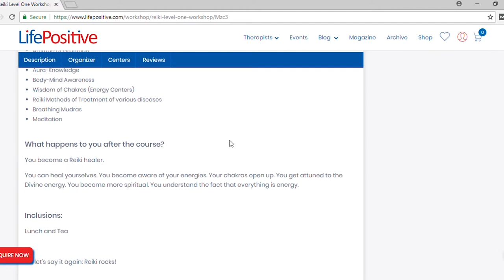Reiki Level One Workshop in New Delhi | Life Positive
Reiki healing therapy has had proven benefits for many people. One of Life Positive's most efficient healer & therapist Mr. Rajkumar Goel is organising  level 1 reiki healing workshop in Ghazipur, New Delhi-NCR. It will be extremely benfecial for those who will attend the workshop.